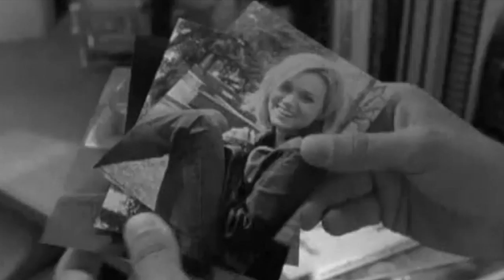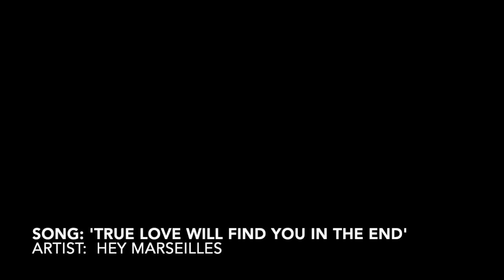Tony/Peyton--True Love Will Find You In the End